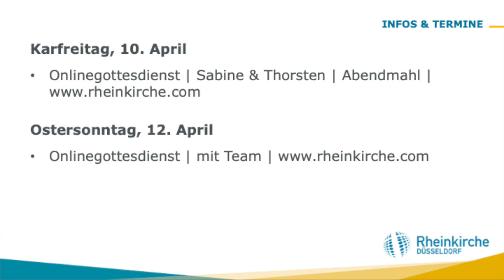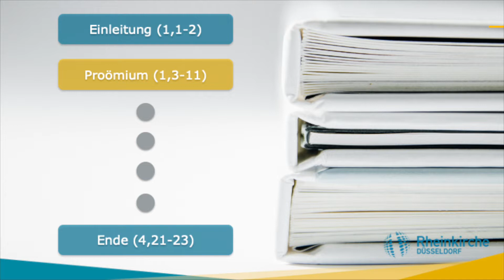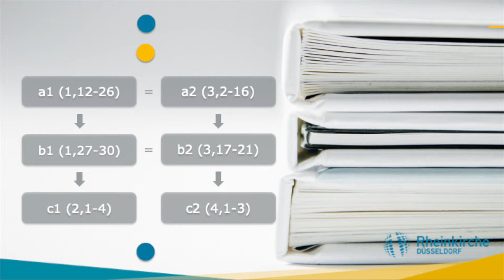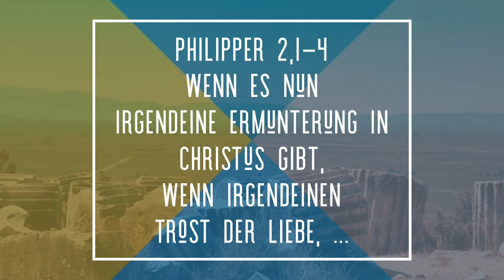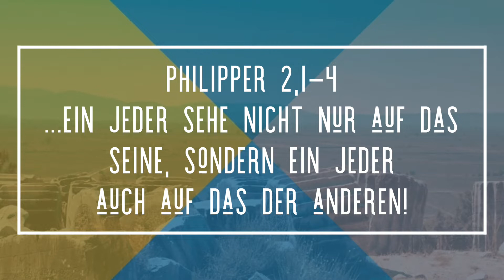Onlinegottesdienst der Rheinkirche Düsseldorf am 05. April 2020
Weitere Gottesdienste am 10. und 12. April auf unserer Website oder hier auf unserem Youtubekanal.